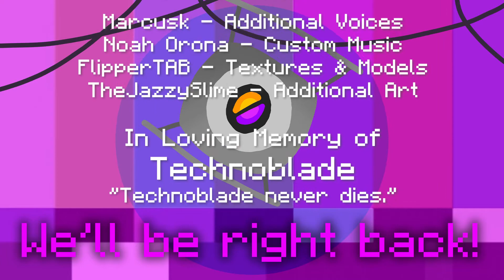Minecraft Hourglass - "Sneaky Sides" Game Reveal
Can you ambush the opposing team in Sneaky Sides?
Minecraft Hourglass is a Minecraft gameshow to raise money for The Trevor Project!